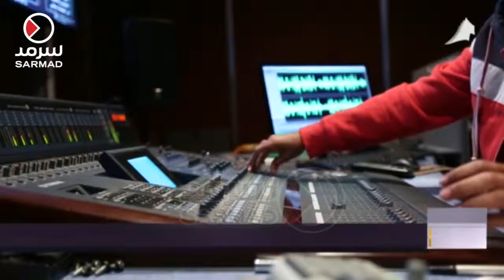عشية انطلاق دور الانعقاد الجديد .. المجلس يتأهب استعدادا وتحضيرا